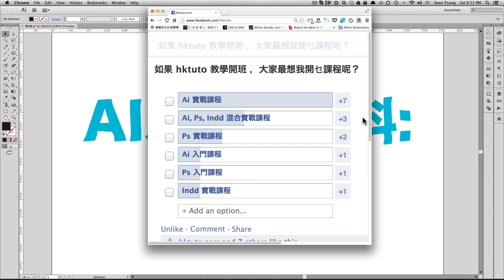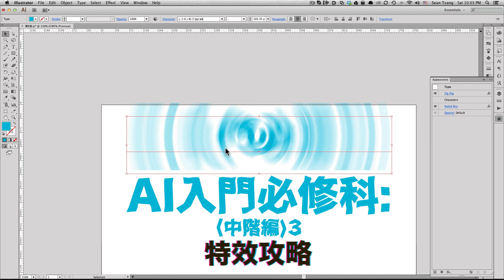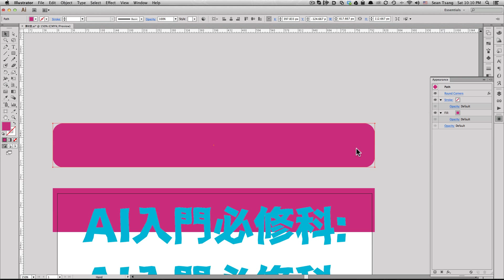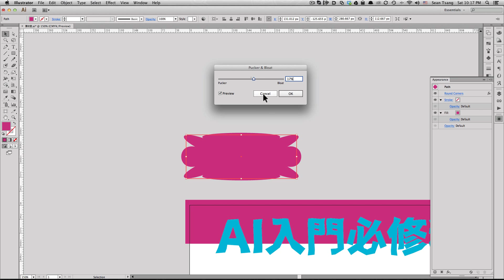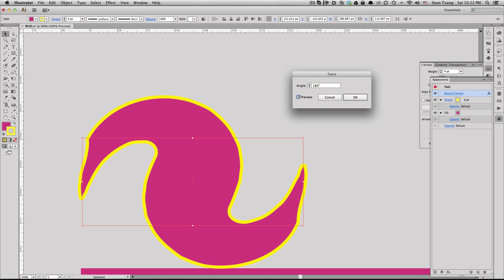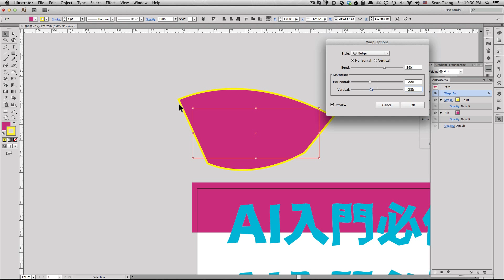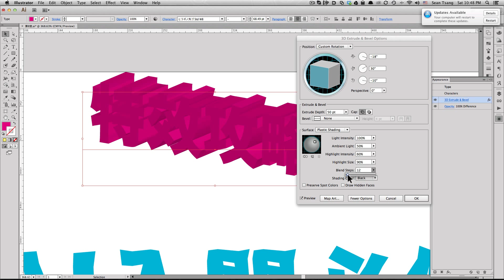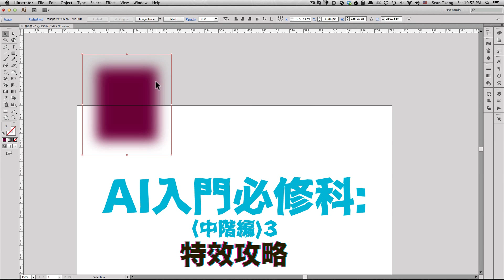AI入門必修科:(進階編)3 特效攻略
注意：不要以為入門就一定很簡單！
很容易，但你不一定都會懂！

今條的 ai 入門必修科應該是整個入門的最後一課了，今集會為大家介紹一下 AI 裡最常用的特效,和應用特效的應注意事項！

想看更多有關設計，插畫，程式的教學，即上